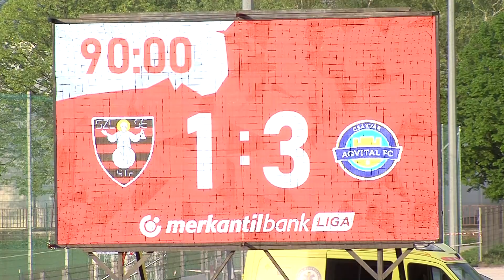Szentlőrinc – Aqvital FC Csákvár | 1-3 (0-1) | Merkantil Bank Liga NB II. | 35. forduló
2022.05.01. Merkantil Bank Liga NB II. | 35. forduló | 2020/21 | MLSZTV
Szentlőrinc –  Aqvital FC Csákvár | 1-3 (0-1) |
összefoglaló